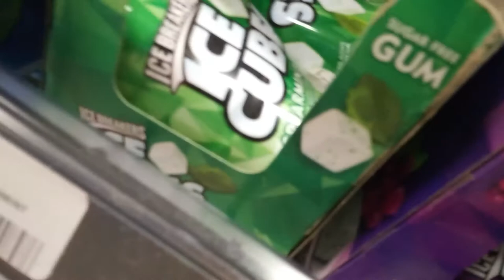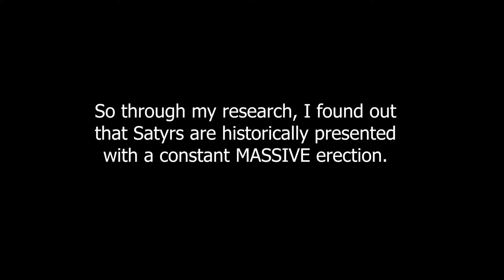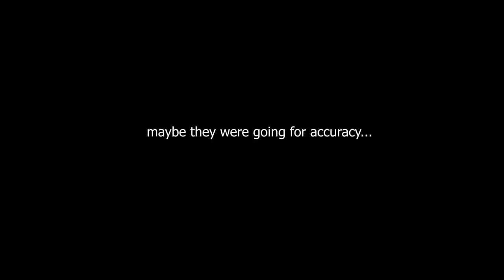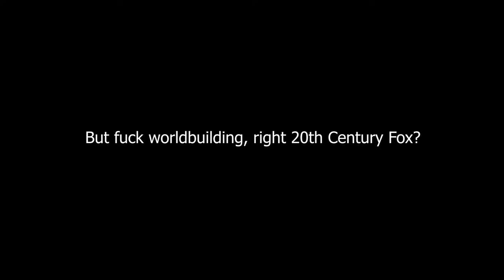Reviewing the PERCY JACKSON Movies (and getting drunk for the first time)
Honestly Mike's Hard, where you at?